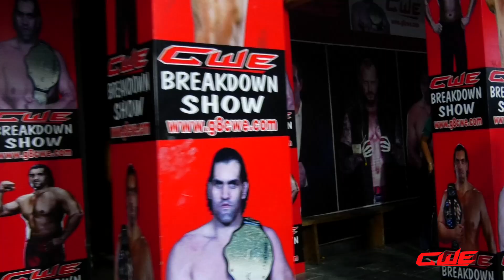CWE | CWE SUPERSTARS CHALLENGING JEETU CHAUDHARY FOR THE WORLD HEAVY-WEIGHT CHAMPIONSHIP